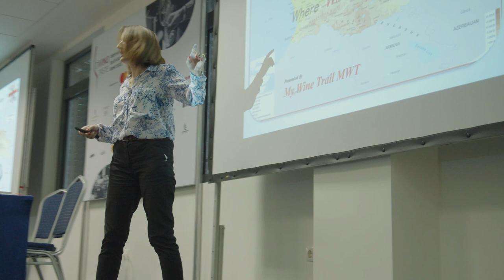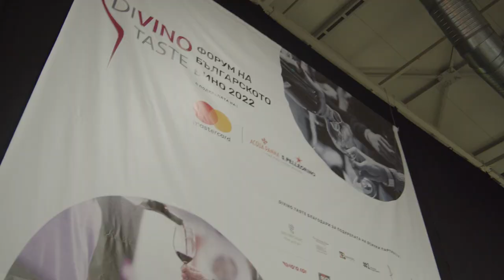DiVino.Taste 2022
Издание #11 на DiVino.Taste премина свръх оживено и многолюдно, но гладко и комфортно - имаше и време, и спокойствие, и настроение наистина да се фокусираме върху българското вино.
Това е изданието с най-много участници винопроизводители - 82-ма. А цели 10 от тях бяха дебютанти на DiVino.Taste. И още 8 участваха едва за втори път. Това са все нови изби или проекти, зад повечето от които стоят млади професионалисти - креативни и освободени хора, които внасят свежест в цялостния образ на българското вино, като предлагат и модерни вина, и оригинално присъствие, и интересна съвременна визия... И местни сортове!
На DiVino.Taste 2022 бяха представени общо 530 български вина. От всички вина една четвърт са от местни сортове или купажи с участие на местен сорт. Този ръст показва наличието на тенденция - все повече винопроизводители виждат смисъл да посрещат предизвикателствата на българските местни сортове и добре осъзнават техния потенциал - и в професионален план, и за пазара, и за туризма, и като културен продукт, и изобщо за изграждането на идентичността на българското вино.